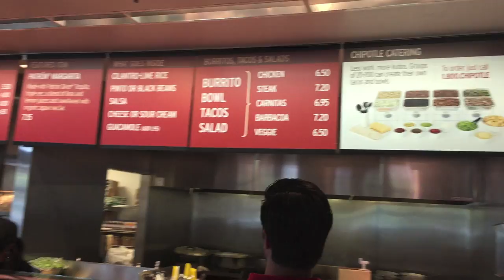T Minus 2 Months